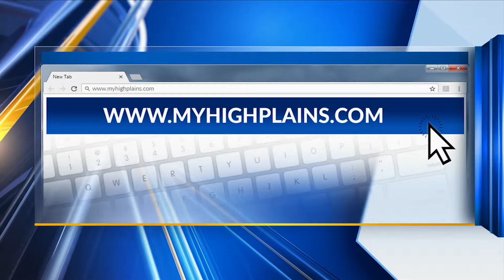Paid Parking Goes Into Effect Next Monday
There will be signs to indicate which zones are for paid parking.